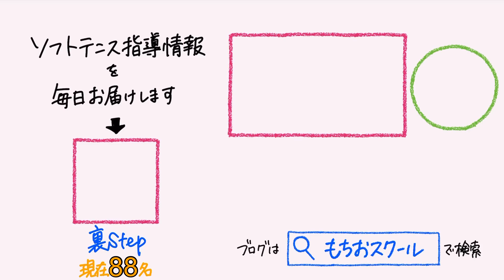【ソフトテニスラジオ #3】ソフトテニスYouTubeをやってもお金にはなりません（暇人向け動画）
何かやりながらまったり聴いてください。ただの雑談です。

ソフトテニス・マガジンよりも安い値段で、ソフトテニス指導情報を毎日お届けします。くわしくはこちら↓（裏Step）
まじで入ってください。お願いします。